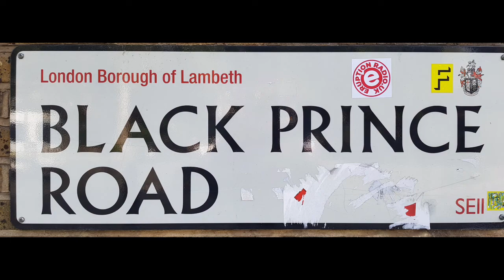Defender Feel it (Dj Clarky remix) (unreleased)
Heres a little special that has been floating around for a minute,a little reboot of our 1992 track "Feel it"